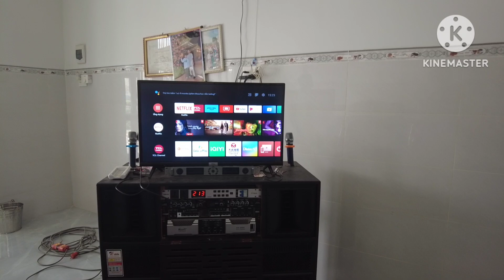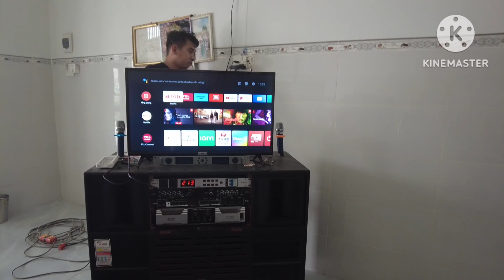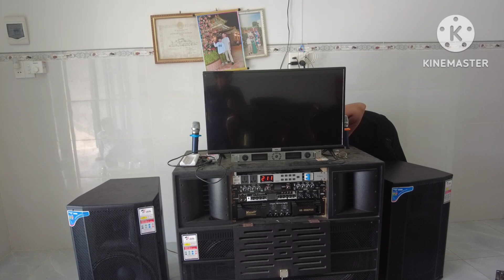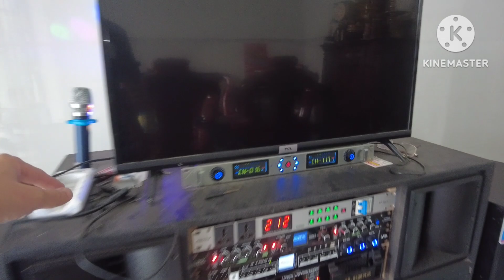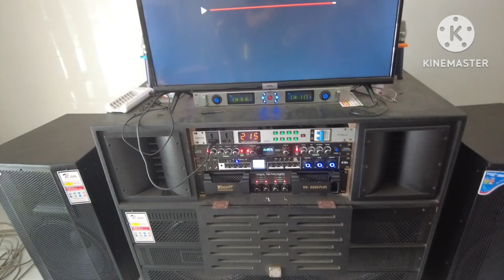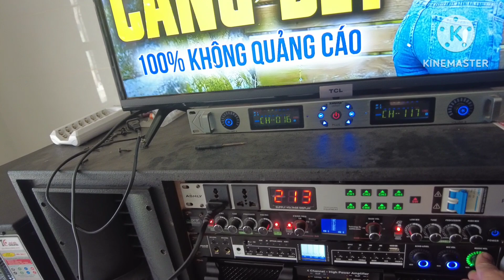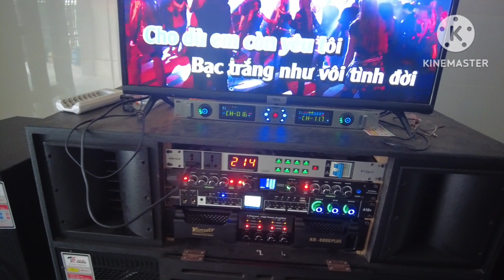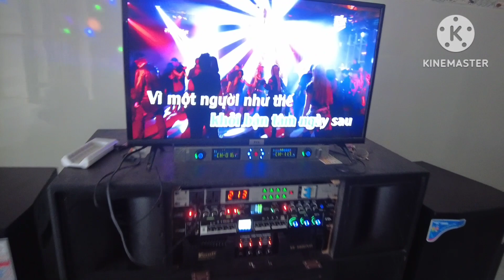GẮN THÊM LOA CHO KHÁCH BẾN LỨC LONG AN LH 0948858685 ZALO 0963483983